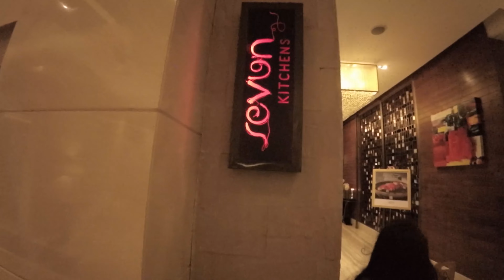Birthday Celebration at St. Regis || The City of Success - Mumbai || Delhi-Mumbai || Day -1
Equipments-
Camera:  Dji action camera osmo 2